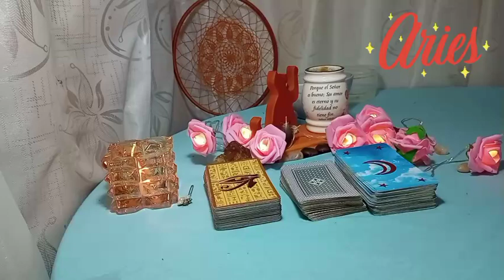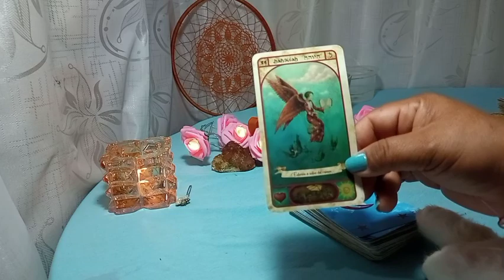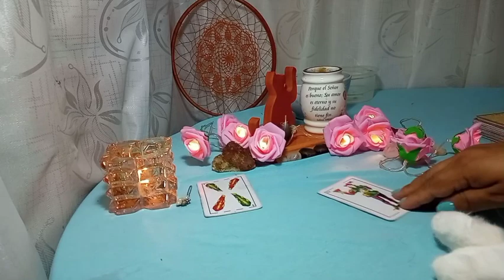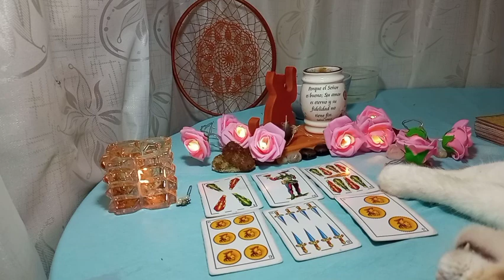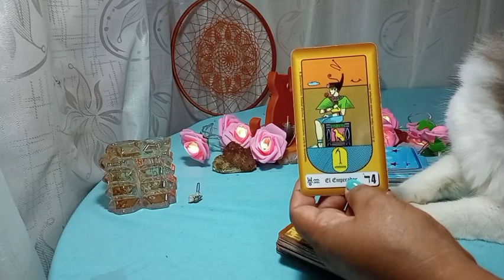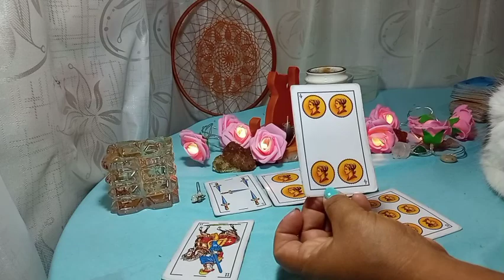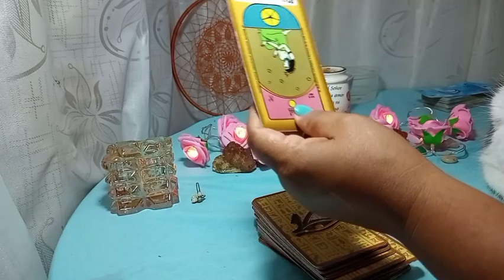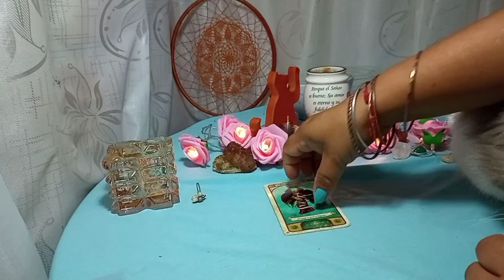ARIES ♉ ESTE AMOR NECESITA UN CAMBIO O ALGO SUCEDERA💌 HOROSCOPO ARIES AMOR marzo 2022 ❤️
🌼Encuentra AQUÍ GRATIS: lectura de tu signo zodiacal respecto a amor para solteros, conexiones, economía, dinero, estudio, trabajo, mensaje de tus ángeles, números de la suerte, sin fecha específica ni sexo o gmarzo a quien vaya dirigido.  Horóscopo diario, mensual, semanal.
⭐ Tarot  horóscopo aries  amor marzo 2022

©️2022®️

 aries, aries hoy, aries marzo 2022, aries amor marzo 2022, tarot aries, horoscopo de hoy aries, aries marzo 2022 amor, aries tarot, aries hoy en el amor,